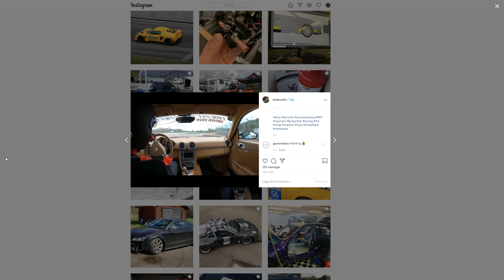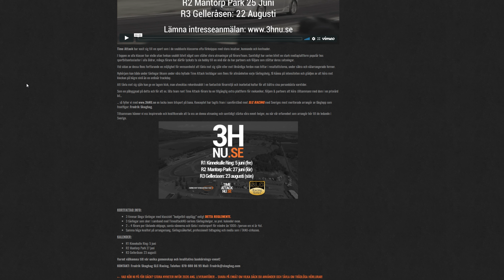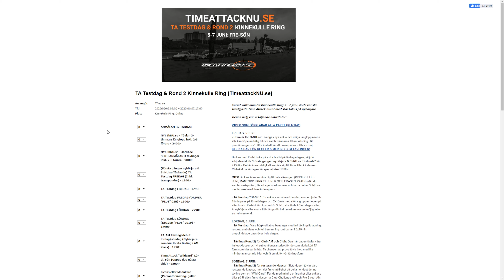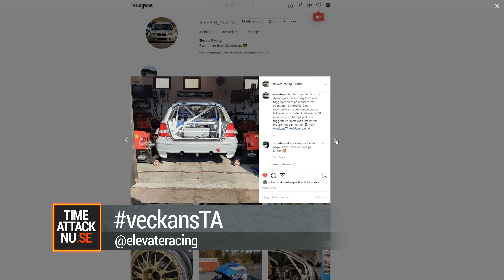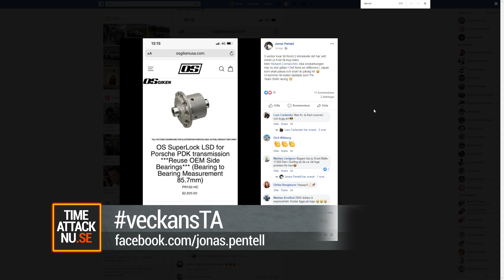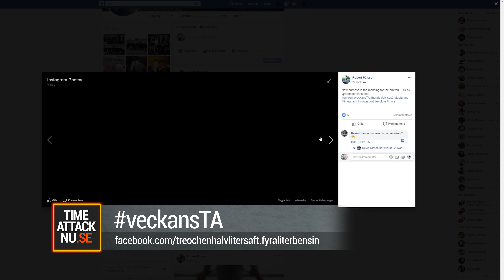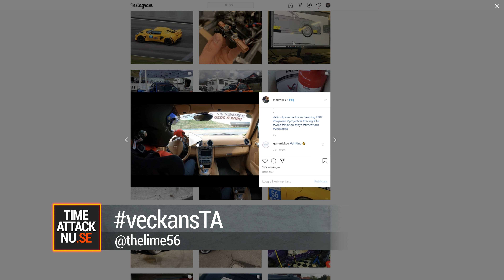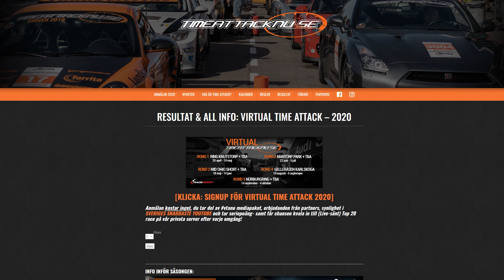(EP5): veckansTA 3x battle mellan rivaler, snabba tjejer, trasiga Japsare & skvaller om comebacks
💪DUBBEL-EPISOD! Fulladdad med massa Time Attack-nyheter efter vår premiär på Ring Knutstorp. Förare som omnämns är:

💃 Tjejer som utmärker sig på banan: Madelene - @madde.skalhammar, Bim - @dawson.motorsport, Jinnie - @wicked_motorsport, Sofia

😮 Revanschlysten underdog till Pro Street: Plato - @elevateracing,

👊Mer Pro Street: Dennis , Pentell

😈 Goa "old school" bilar på väg till Extremklassen & mer Unlimited-skvaller: Åkesson , Perry + Lubbe - @nordtechperformance , Ben - @green_racing_swe

🦡 Framhjulsdrivna projekt för framtiden: Hammarström - @thomashammarstrom , Pålsson

🏋🏻 Sveriges mest vältränade förare kommer längre med sin BMW M2 Competition: Simon Sköld - @simonskold ,

🙈 Struligt för Japs-bilar i Club Challenge: Kjelle - @kjellezeterstrom , Janne Jumisko - @gummiskoo , Pontus Eiksson - @erikz_zon ,

🤭 Mer skvaller från CC inkl. hårig räddning på banan: Esteban - @gonzi868 , Emil Andersson - @thelime56 ,

🔥 BMW-bygge av TA-veteran till Pro? Karlen - @e.karlen ,

😆 Oväntad comeback av familj och Sveriges snabbaste FWD 2021? Wigge Racing , Daniel Wigren , Jessica Wigren

Glöm inte att lämna en kommentar med feedback om innehållet. Får vi in 50 kommentarer kommer vi lotta ut 5st fina VEIDEC-produkter till alla som kommenterat!